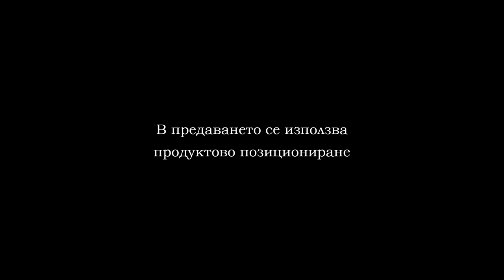22 08 ПФК“Лудогорец“Рз - ПФК“Берое“СтЗ 2